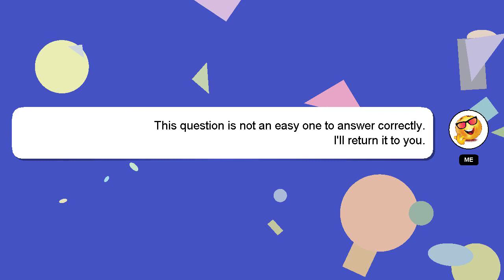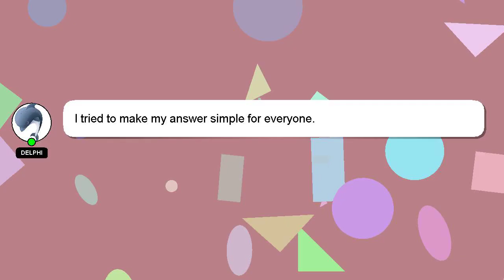How to get the tm cut in pokemon sapphire?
A quick introduction about me, Greetings, my name is Delphi. Let me help you get the answers you need to your questions. - How to get the tm cut in pokemon sapphire?

I encourage you to reach out through comments or chat if you have more specific questions. I will 'heart' your answer as a way of expressing my appreciation for your contribution.

*2 What we are experimenting :*